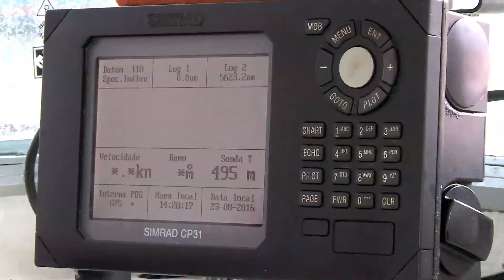FAIRPLAY com a pescadora Maria Otília "Maria dos Anzois"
Kenia Camotim recebeu no Fair Play uma mulher muito especial.Trata - se da Pescadora D. Maria Otília ou "Maria dos Anzois.

(Não Perca)